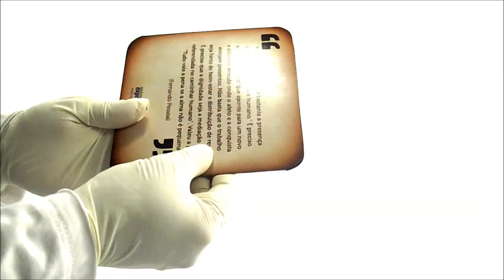Convite de Formatura com Duas Dobras e Corte Especial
Este convite de formatura é original e criativo, a imagem apresentada é apenas um exemplo, este convite pode ser personalizado a vontade sem qualquer limitação de cores ou texto.